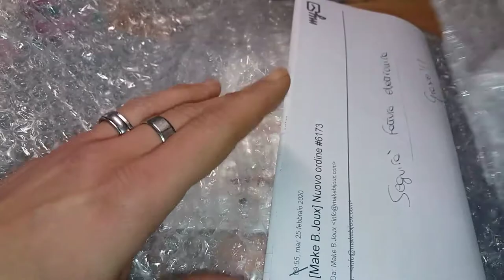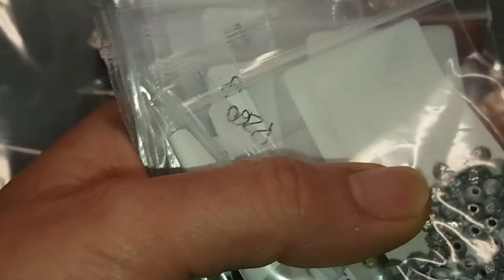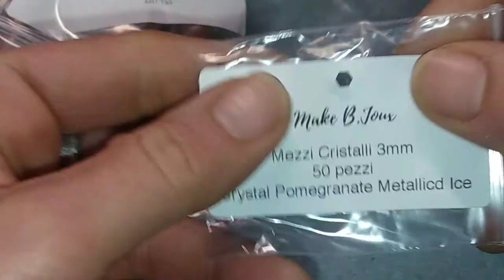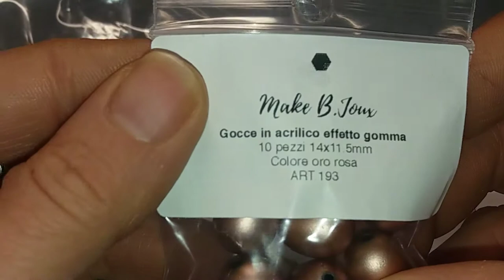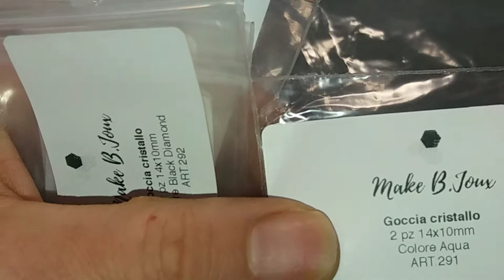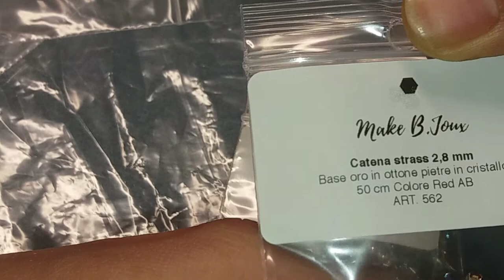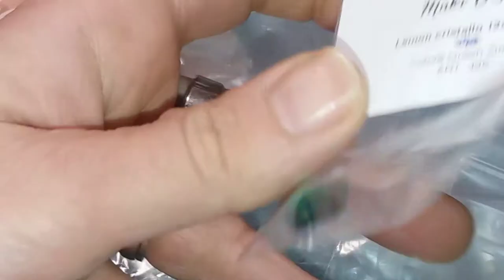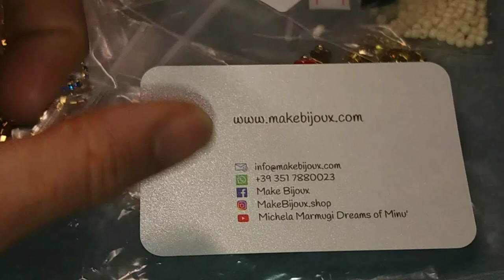rewiew acquisti sito makebijoux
se sei un'azienda e vuoi farmi testare i tuoi prodotti contattami qui